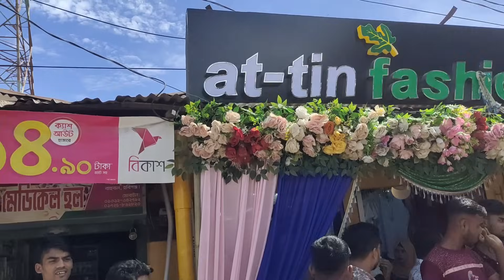হবিগঞ্জের ভালোবাসা ..!!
VIDEO TITLE : হবিগঞ্জের ভালোবাসা ..!!